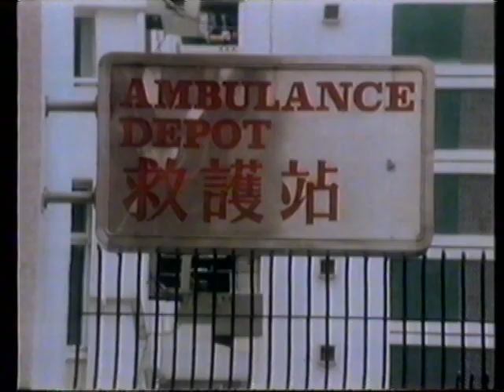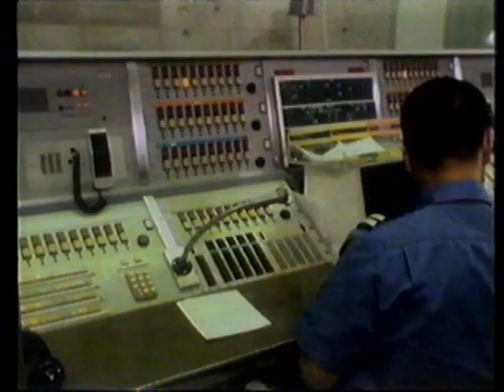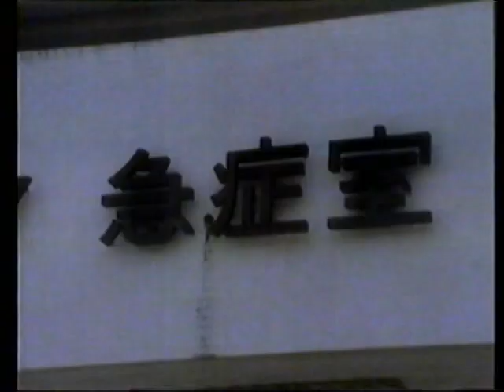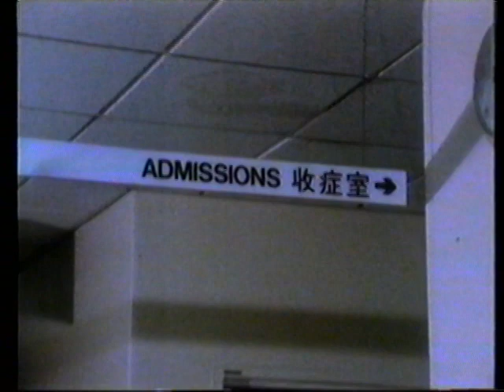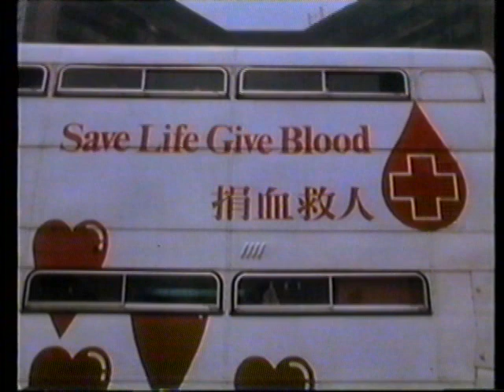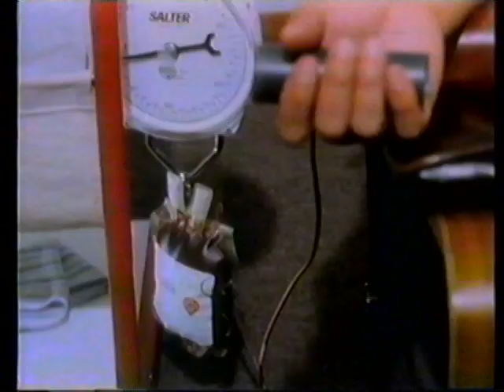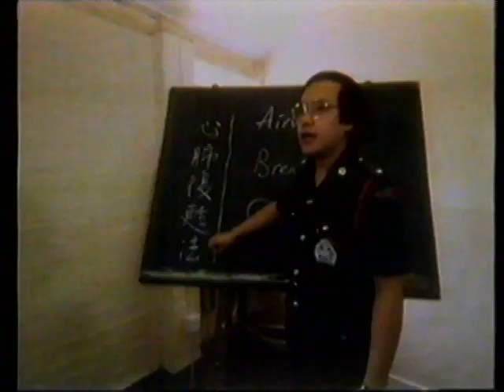經典教育電視 ETV (1984) - 健教六年级 -分秒必争